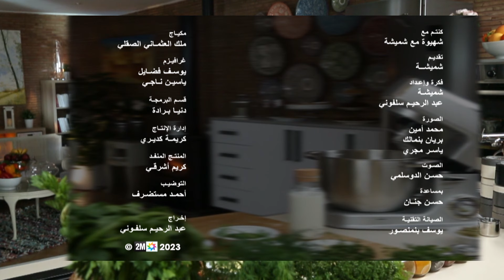شهيوة مع شميشة : الدجاج بشعرية السفة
شهيوة مع شميشة : الدجاج بشعرية السفة | 2024
Ch'hiwa Mâa Choumicha - Poulets aux Cheveux d'Ange | 2024
ـــــــــــــ